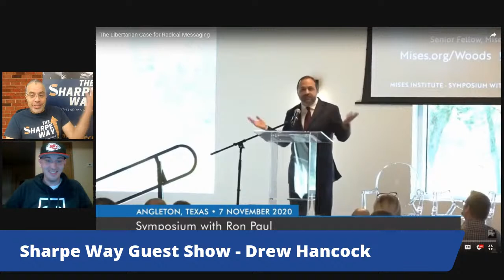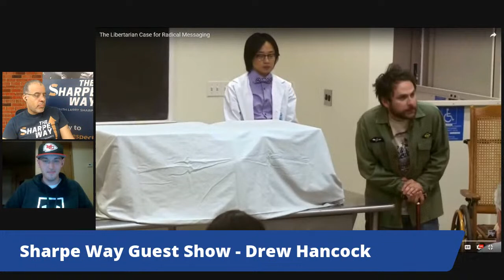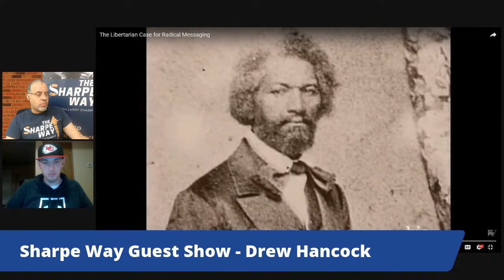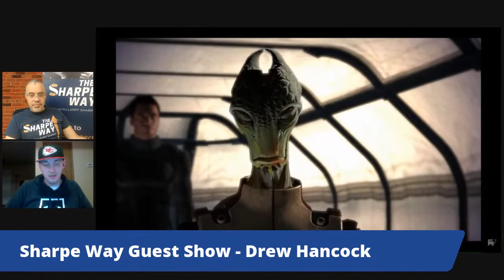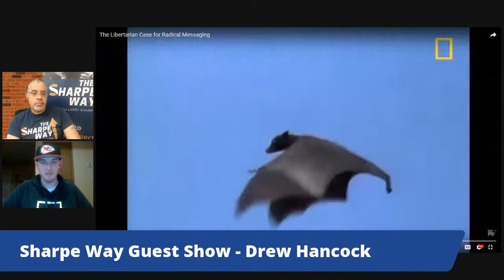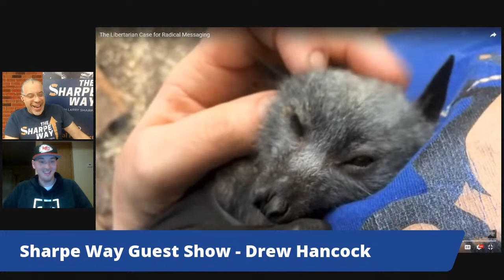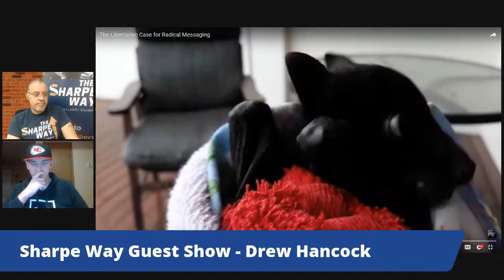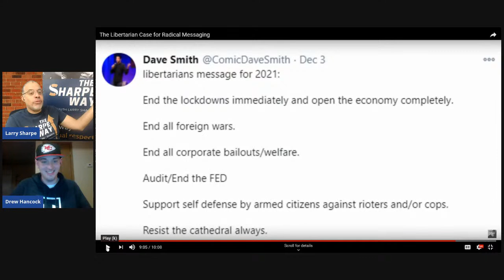A Radical Libertarian Message? Drew Hancock discusses - LIVE Sharpe Way at 7pm ET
Drew Hancock recently released a video on the value of radical libertarian messaging. Is he correct? Incorrect? Or something in between? That and more tonight at 7pm ET. Follow Drew at:

FB: The Sharpe Way with Larry Sharpe